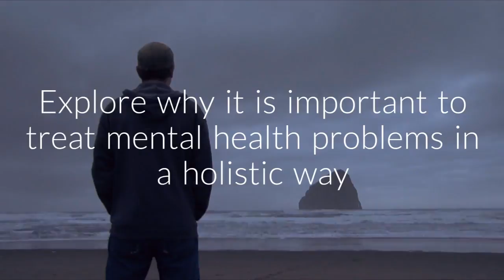Mindful Mental Health Diploma Course | Centre of Excellence | Transformative Education & eLearning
🥰 Get the Mindful Mental Health Diploma Course for just £29 with code UPSKILL 🥰

The Mindful Mental Health Diploma Course takes a specific look at how the practice of mindfulness can be used alongside other medical treatments and lifestyle changes to help sufferers of various mental health disorders.